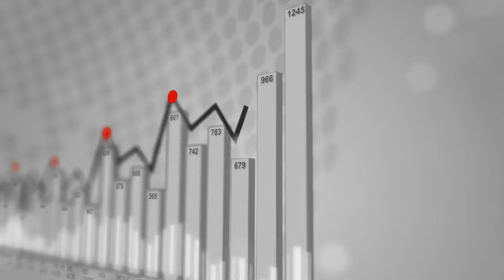Part 1 - The Prospect Group speaks to Dato' Sri Idris Jala on PEMANDU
CEO of the Performance Management and Delivery Unit (PEMANDU), Dato' Sri Idris Jala, shares with The Prospect Group on the Economic Transformation Programme (ETP) and the Government Transformation Pogramme (GTP) on how these initiatives, along with its elements will work towards driving Malaysia towards a high-income nation by 2020.